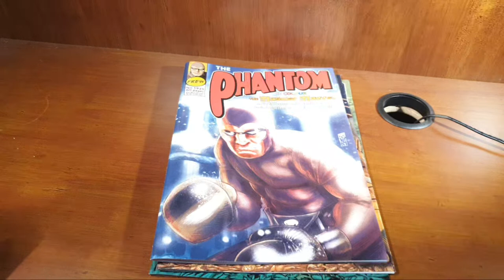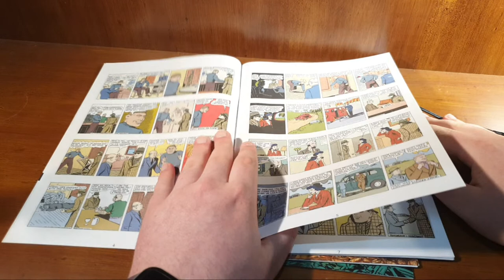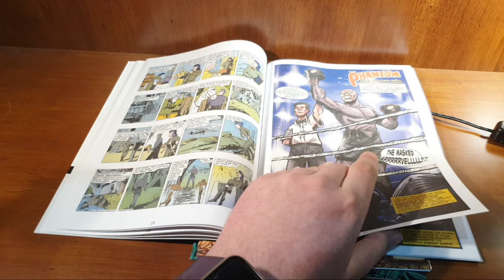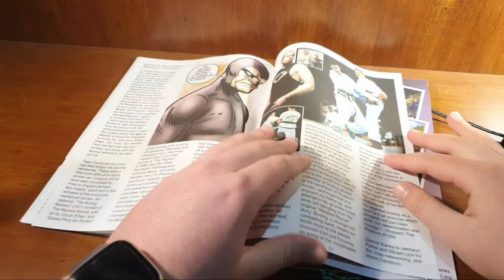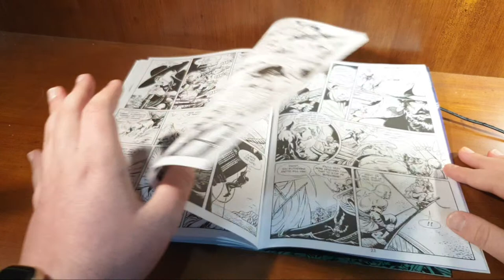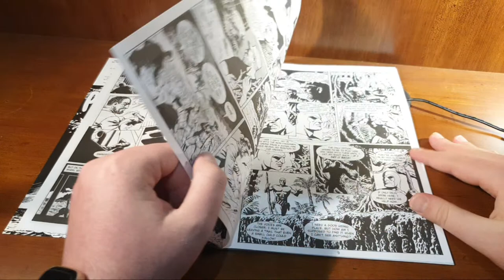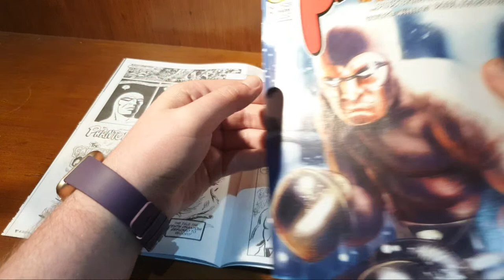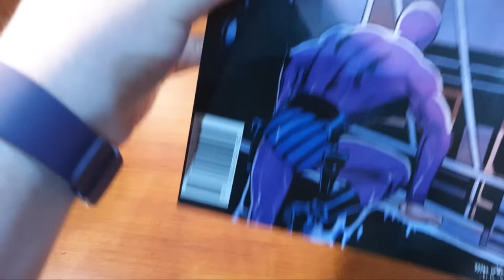Community Hangout (The Boxing Inspired Edition)